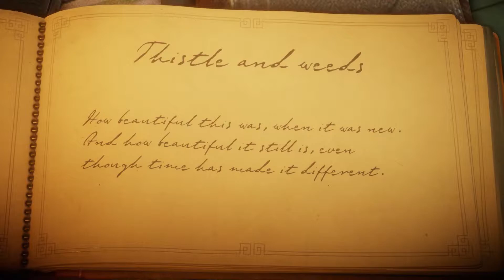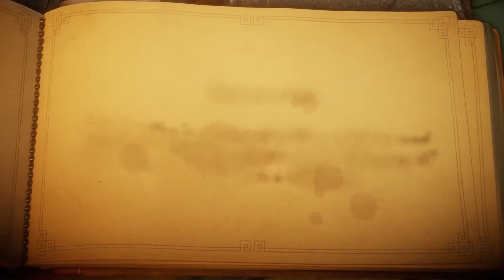Unravel PC, Part 2 - Radio Flyer, with Mark Jackson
Radio Flyer - you remember that movie?  Not the same here, but we've got a new challenge on our hands, in this beautiful, heartfelt game.  Come with us.